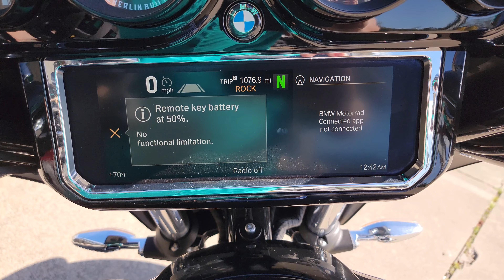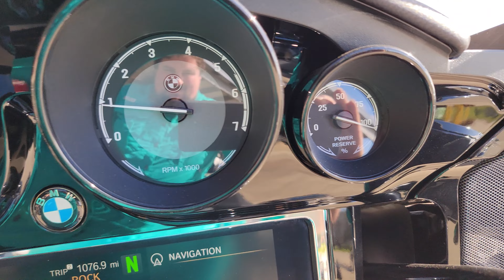USED 2022 BMW R18B FIRST EDITION WALK-AROUND